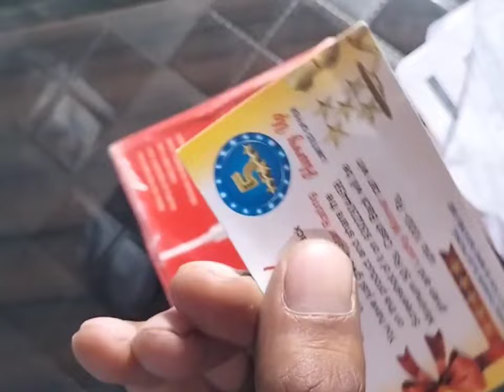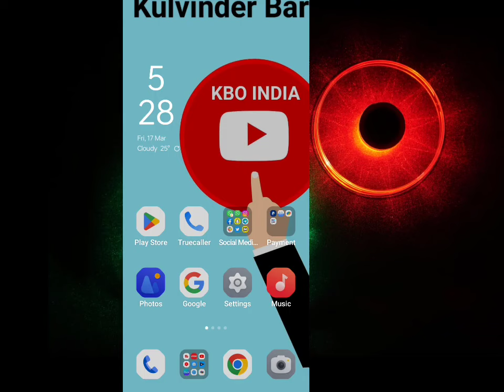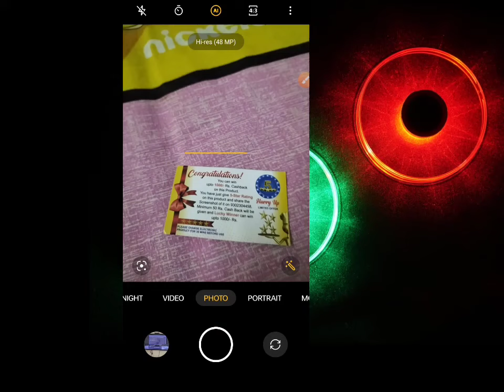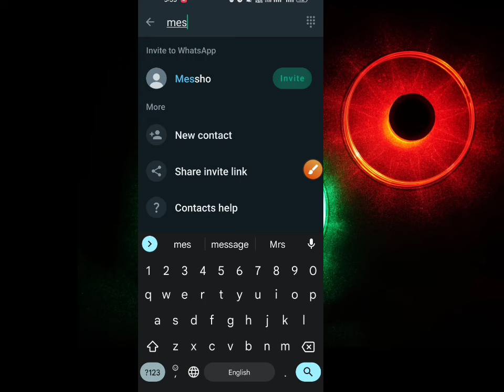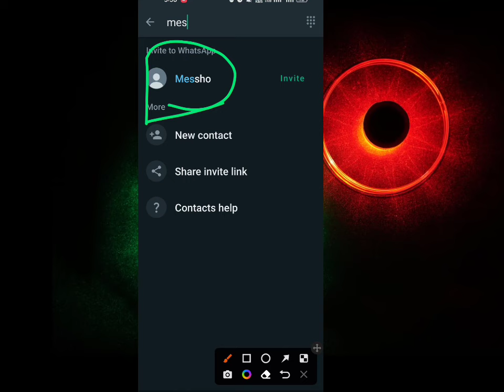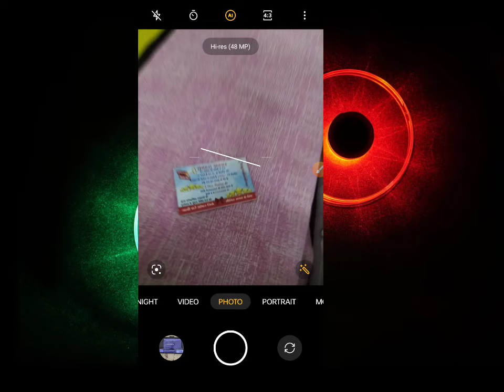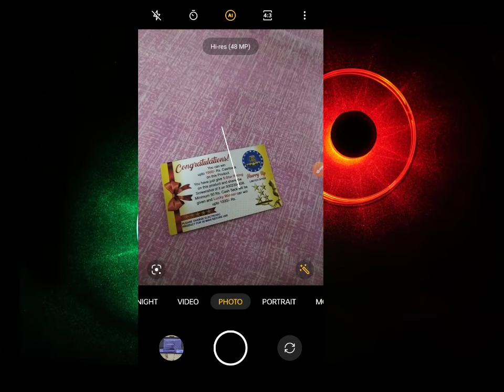Meesho 1000 Cashback Coupon Kaise Redeem Kare | Meesho 1000rs Cashback Coupon Real Or Fake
Please Check Latest Video  our Channal